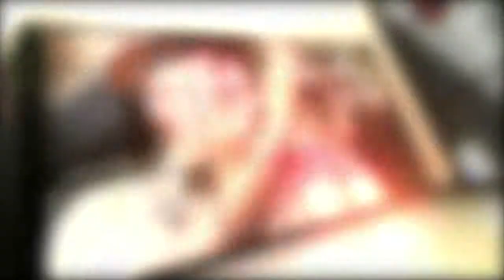PROGRAMA MAC SECURITY # 13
Con Carlos Luis Avila, CPA. MGE. CEO de Aldía & Cía. Ltda.
Véanlo todos los Domingos por Telerama a las 18h30